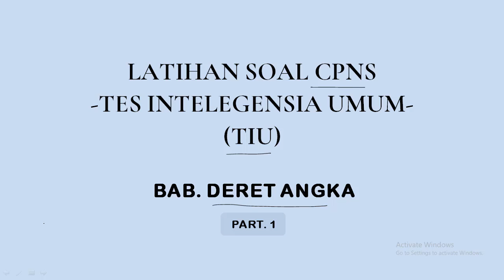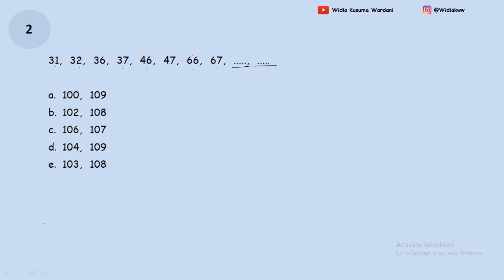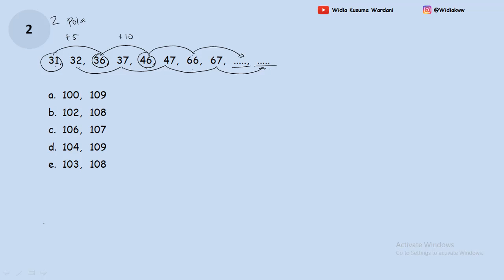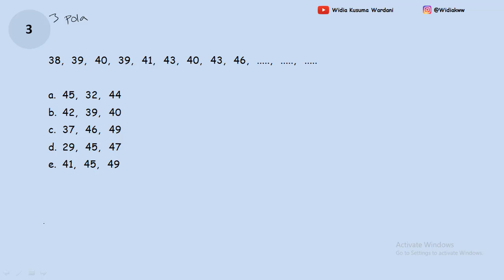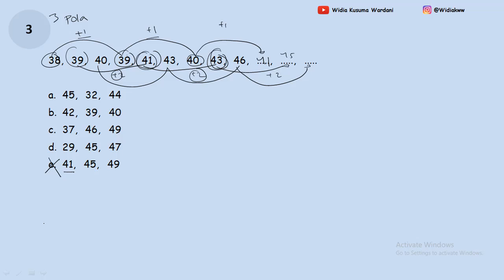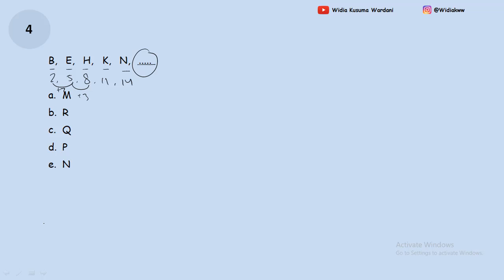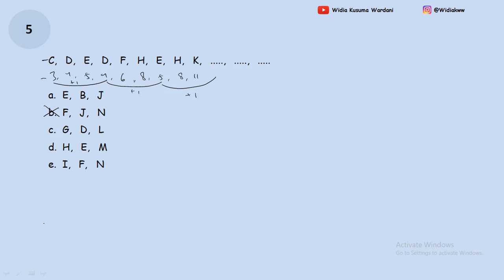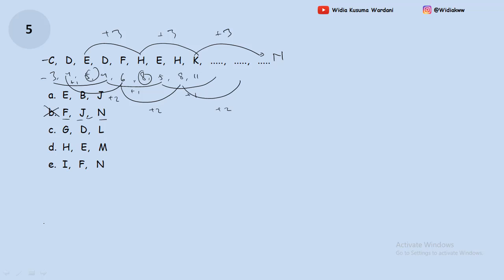LATIHAN SOAL TIU - DERET ANGKA - PERSIAPAN CPNS 2021 DAN PERSIAPAN PPPK 2021